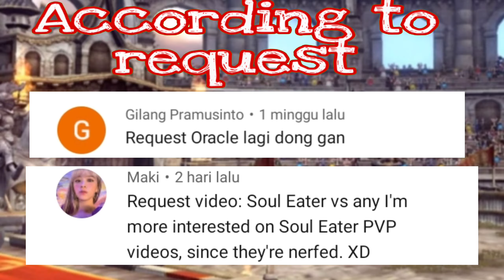Soul Eater Vs Oracle Elder , Fun Match Kof Mode - Dragon Nest Sea PvP